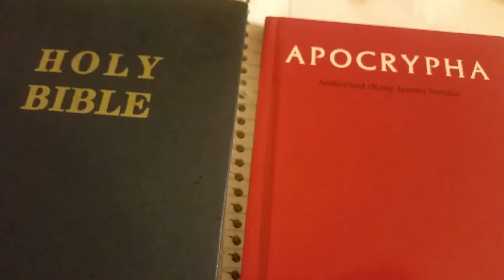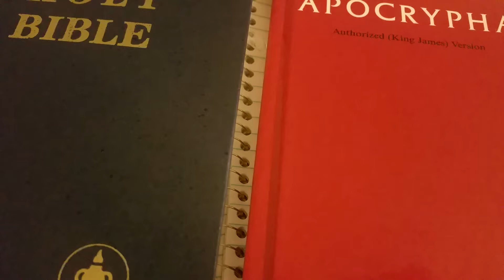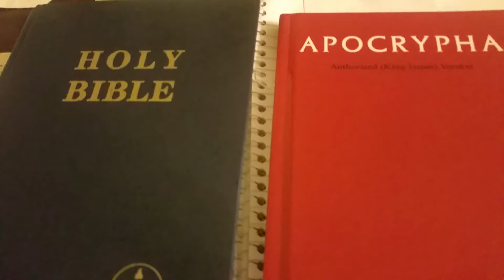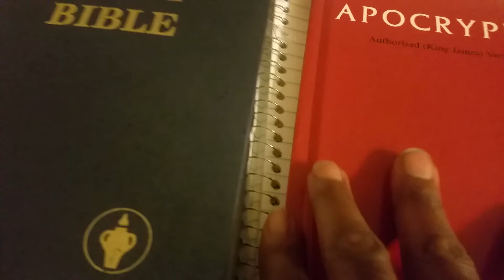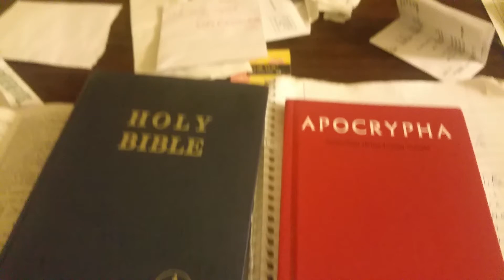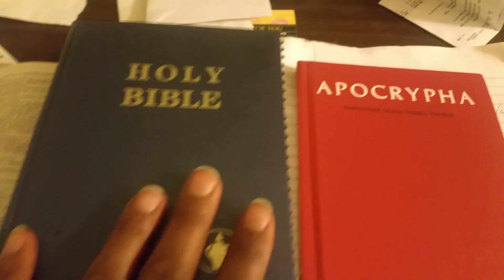HOW I GOT INTO THIS TRUTH